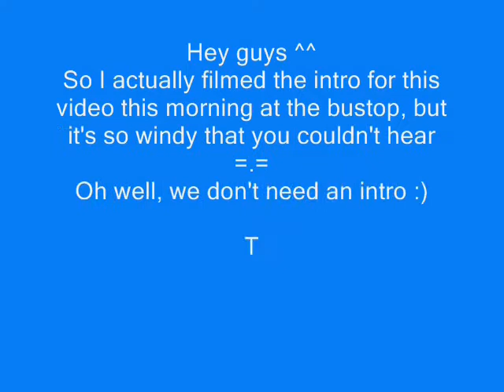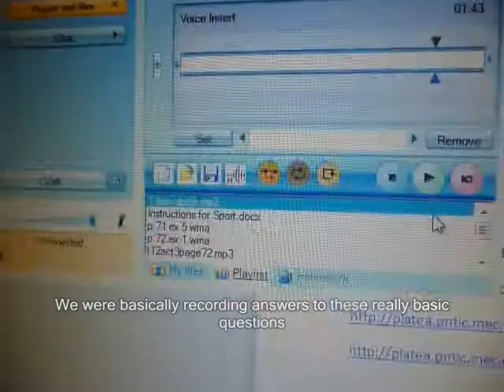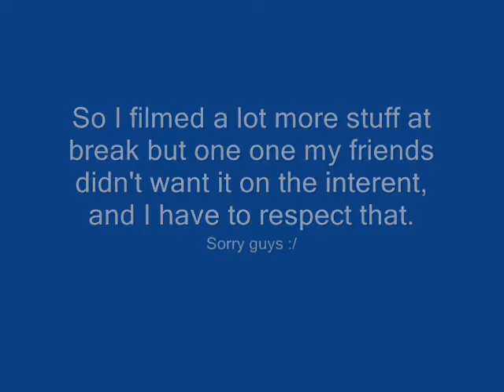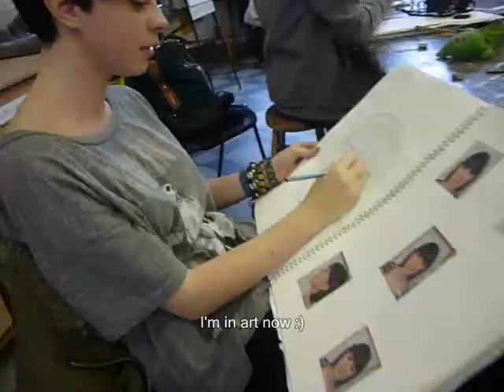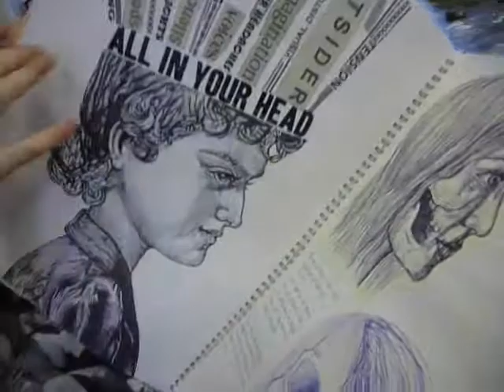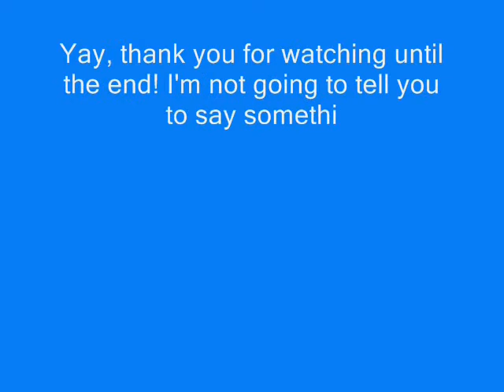Come to College With me? Follow me Round vlog! (re uploaded)